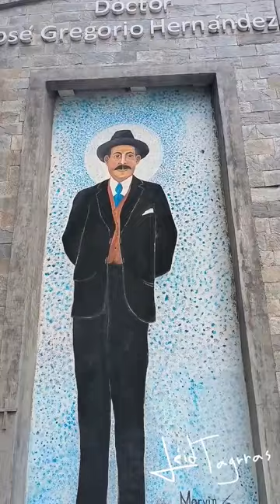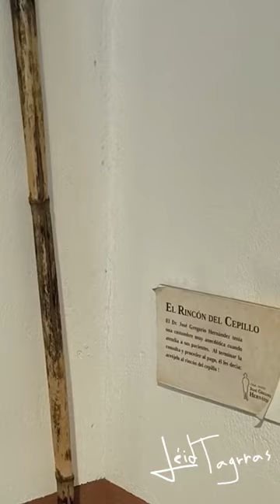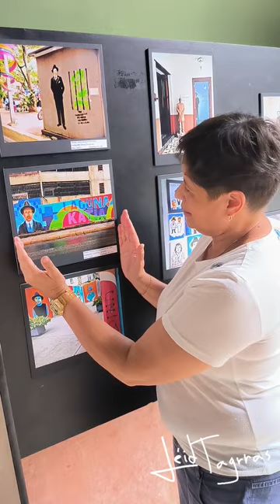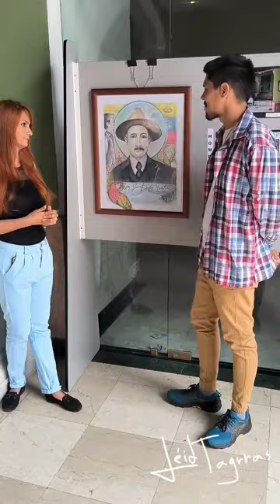José Gregorio Hernández está entre nosotros | Reportaje — Léid Tagrras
• De Léid Tagrras©

Reportaje realizado sobre el registro documental fotográfico "José Gregorio Hernández, un santo entre nosotros".

Canción: "José Gregorio es el nombre"
Letra: Ana María dos Reis

Agradecemos a Dios Todopoderoso, a la Santísima Virgen María, a San José su fiel esposo y al Beato José Gregorio Hernández; por haber hecho todo esto posible.

Agradecemos también por su labor constante en la difusión de la devoción de José Gregorio Hernández...

A Su Santidad el Papa Francisco por haber hecho posible el sueño de miles de Venezolanos a través de los años con la beatificación del Médico de los Pobres.

A Su Eminencia Cardenal Baltazar Porras y a Monseñor Tulio Ramírez.

Al Santuario Nuestra Señora de la Candelaria y la Parroquia Divina Pastora.

Al Museo Sacro de Caracas y al Museo José Gregorio Hernández.

A El Venerable Café.

Y a todos los que, con su fe y sus obras, siguen los valores de José Gregorio que son los valores del Evangelio de Nuestro Señor Jesucristo como fielmente transmite la Iglesia Católica.

"Honra al médico por los servicios que presta, que también a él lo creó el Señor" (Eco 38, 1)